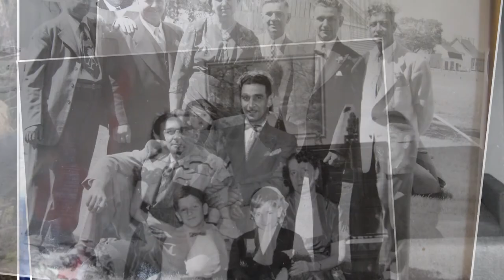Exposition - Roger Payette (photos centrées sur lui)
Roger Payette
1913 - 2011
Présentation de moments de sa vie préparé pour son exposition du 7-8 avril 2011.